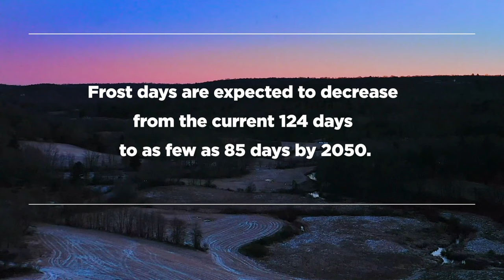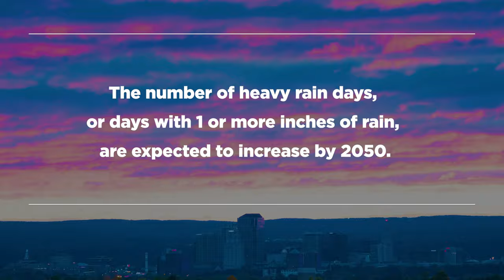Connecticut’s Climate for 2050 | UConn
The Northeast is one of the fastest warming regions of the contiguous United States and with the changing climate, research and planning are necessary to prepare for the future.

The Connecticut Institute for Resilience and Climate Adaptation (CIRCA) recently issued the Connecticut Physical Climate Assessment Report which serves as the current state of knowledge on the data and physical science behind current and projected climate trends in CT.

Climate models look decades into the future and are based on physics and the dynamical equations for the atmosphere and oceans. Energy in the system has inertia, so the researchers say we are already locked into a certain amount of temperature change until 2050. After 2050 is less certain but what we do now matters.

Watch the video to see what changes are in store for CT, and why it is so vital we reduce our emissions.